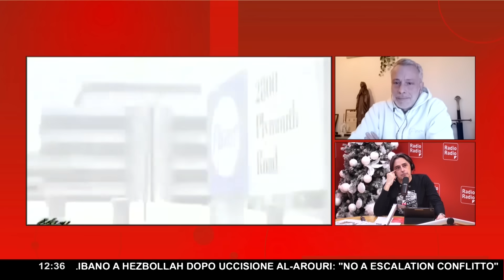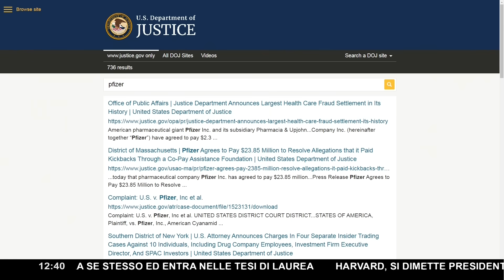L'INCHIESTA RAI DEL 2005 SMASCHERA LE CASE FARMACEUTICHE ▷ "EMA E AIFA SAPEVANO E HANNO MENTITO "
I malati e i sani diventeranno prima o poi tutti consumatori per le case farmaceutiche? Quanta verità si cela dietro le pubblicizzazioni dei farmaci? Questi alcuni dei temi affrontati in un difficile da trovare documentario Rai intitolato "Inventori di malattie". Il conduttore, Silvestro Montanaro, del programma "C'era una volta", solleva il dilemma sulla trasformazione del malato in un consumatore, sottolineando il controllo delle grandi aziende farmaceutiche orientate al modello capitalistico. Il servizio presenta l'ex vicepresidente Marketing di Pfizer, Peter Rost, ora scrittore e consulente negli USA, espulso per aver denunciato pubblicamente pratiche discutibili nel settore farmaceutico, definendolo una sorta di "mafia". Rost accusa l'azienda di promuovere illegalmente il genotropin, un ormone della crescita ricombinante.